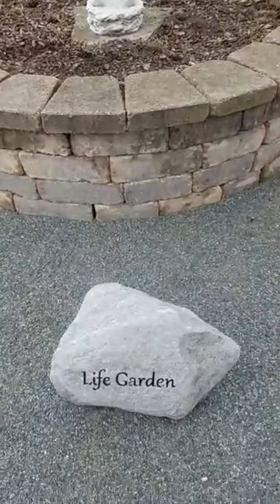Walking Prayer Tour of Life Garden